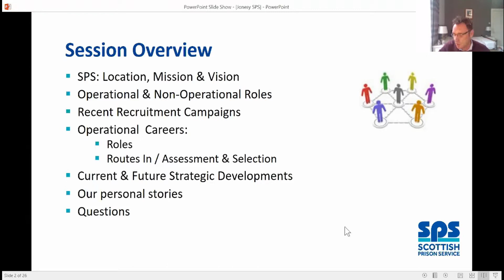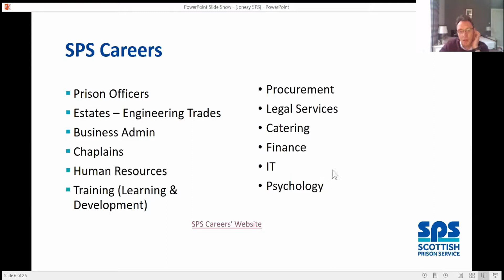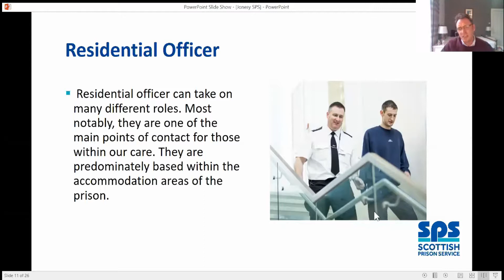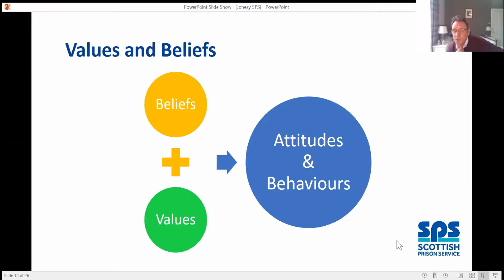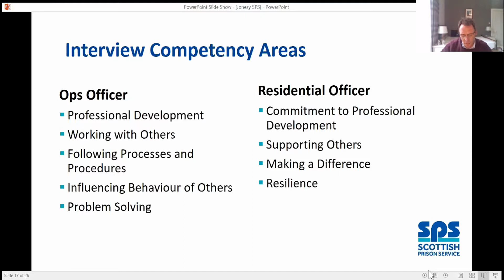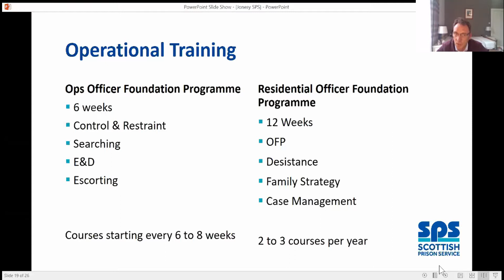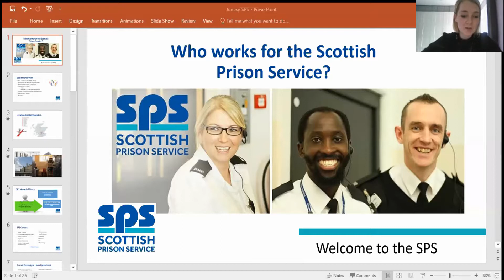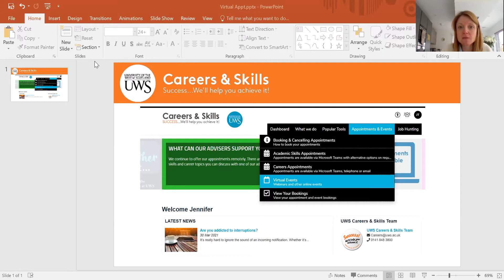UWS Careers Service Industry Insights - Working for the Scottish Prison Service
Graham Jones, Training Manager for SPS College, shares insights into what it's like to work in the SPS, the diversity of careers within the organisation and their unique values based recruitment process.